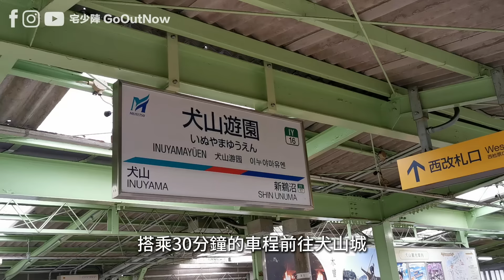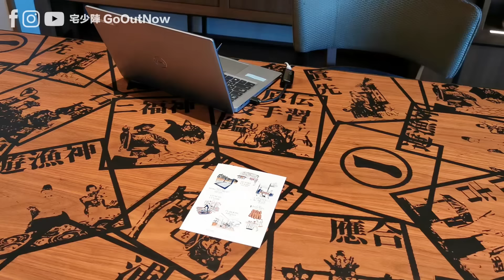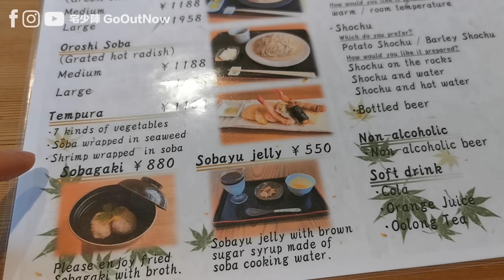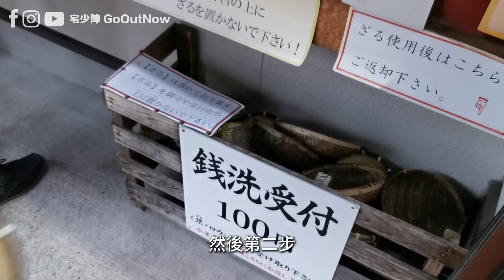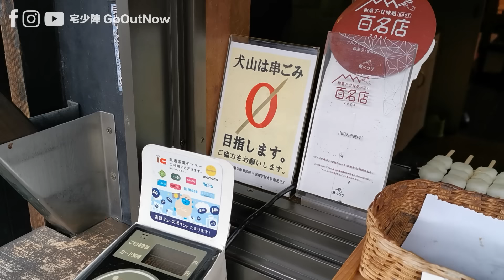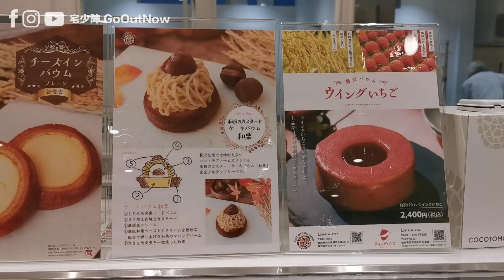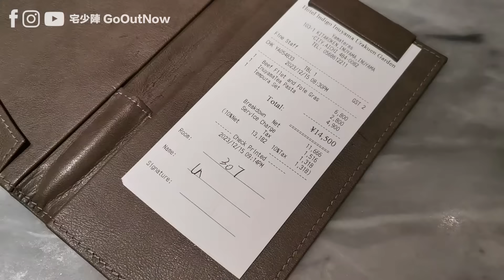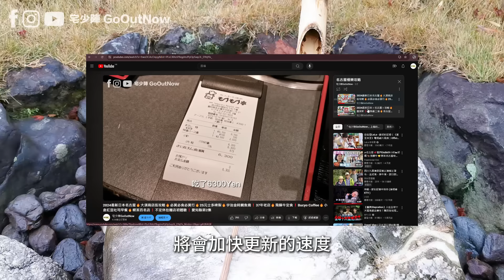2024最新日本‹名古屋›攻略🔥犬山城❗犬山城下町🔥天婦羅蕎麥麵🔥豆吉本舖🔥五平餅🔥cocotomo年輪蛋糕❗白帝之湯溫泉🔥犬山有樂苑英迪格酒店🔥激新開箱❗乘車攻略🔥30分鐘直達❗日本愛知縣第3集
域它：嚟緊幾個星期會帶大家遊名古屋！今次第3集住的酒店【 Hotel Indigo Inuyama Urakuen Garden 犬山有樂苑英迪格酒店】真心推介！如有任何問題歡迎在留言問我～衝50,000訂閱中！大感謝！🙌🙌

❗名古屋攻略第三集❗
1. 犬山城乘車攻略～30分鐘直達
2. 入住【犬山有樂苑英迪格酒店】
3. 犬山城下町
4. Matsui天婦羅蕎麥麵
5. 三光稻荷神社
6. 犬山城
7. 山田五平餅店
8. Cocotomo年輪蛋糕
9. 【犬山有樂苑英迪格酒店】開箱